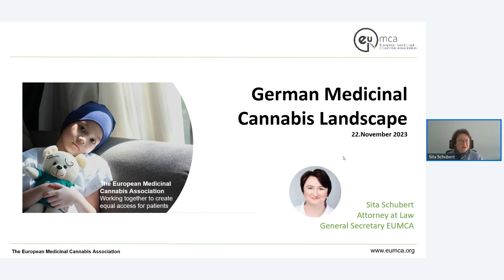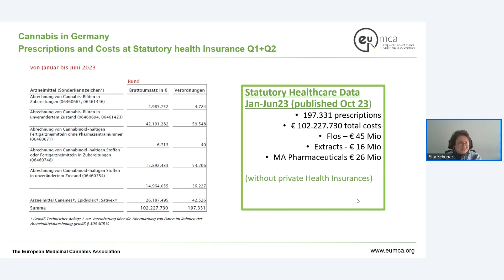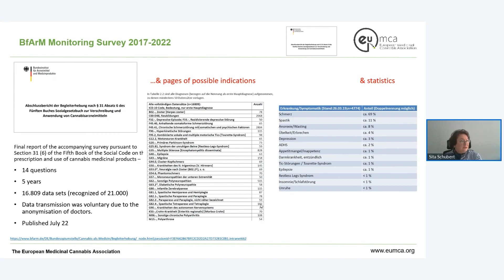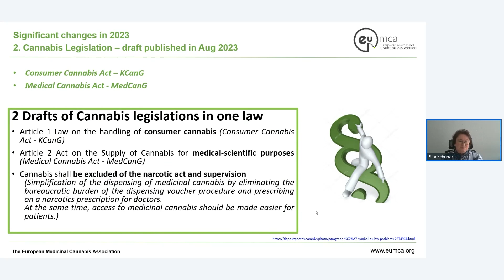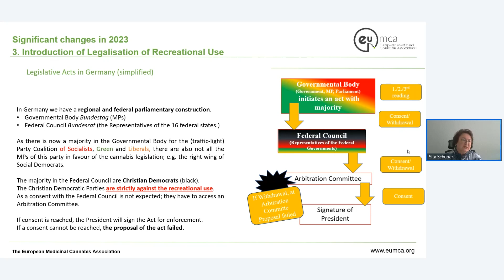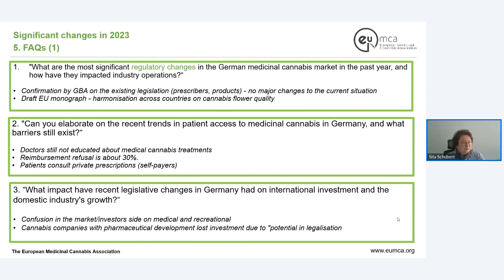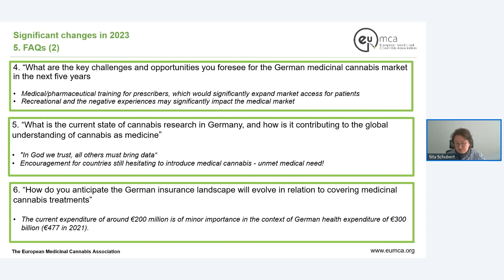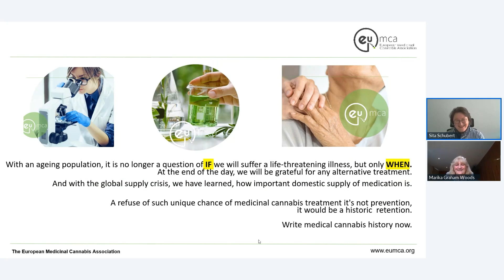Insider Insights - The German Medicinal Cannabis Landscape Unveiled with Sita Schubert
Sita Schubert from the European Medicinal Cannabis Association (EUMCA) will be joining us for an insightful webinar as part of the CTA's Professional Series. A comprehensive discussion about the current situation of medicinal cannabis in Germany.

Sita is both a Law Attorney and leading voice within the European cannabis sector, advocating for regulatory excellence and patient access to medicinal cannabis. Her work with the EUMCA places her at the forefront of policy development and industry insights, particularly within the German context where significant advancements and challenges continue to shape the market.

In this webinar, Sita will share her unique perspective on the German medicinal cannabis landscape, addressing recent legislative changes, market trends, and the impact of these developments on patients and businesses. Her expertise will provide attendees with a nuanced understanding of the complexities of the German market and its interplay within the broader European context.